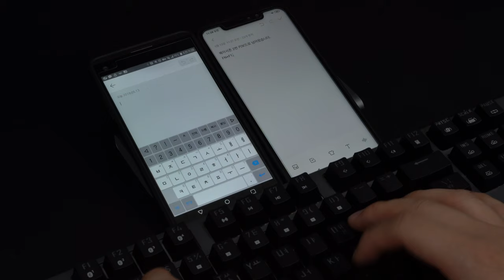THiNKWAY CROAD BK620 블루투스 전환